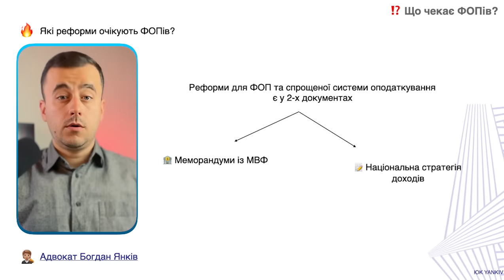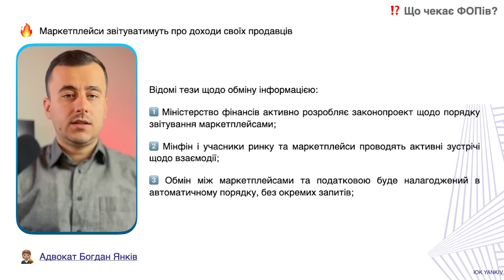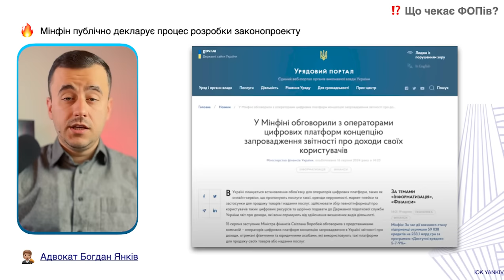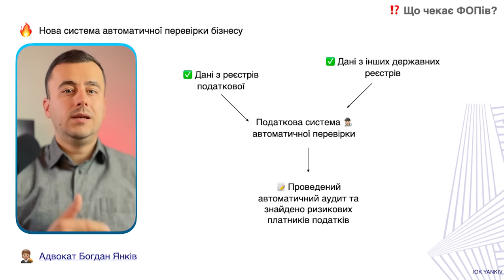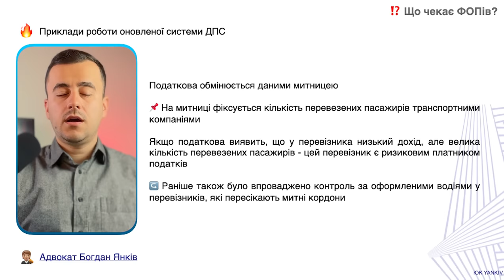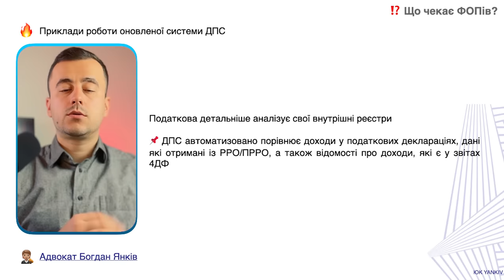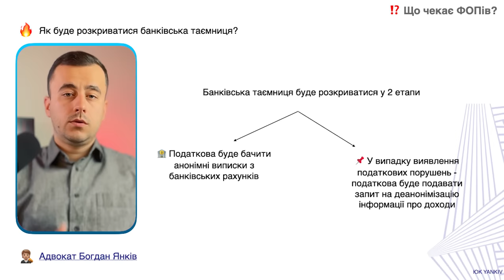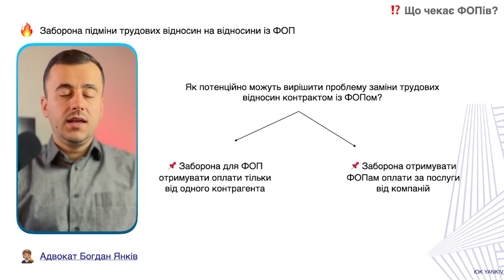Що відбувається з ФОПами зараз? Чого очікувати?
Що відбувається з ФОПами зараз? Чого очікувати ФОПам найближчим часом?

ТАЙМ-КОД ⏯
00:00 - 00:29 Вступ до відео про те що відбувається з ФОП
00:30 - 02:15 План реформ щодо ФОП та спрощеної системи
02:16 - 03:30 Маркетплейси передадуть дані в податкову
03:31 - 04:53 Посилання фінансового моніторингу
04:54 - 07:33 Податкові перевірки по новому
07:34 - 09:17 Відкриття банківської таємниці
09:18 Ключові плани по реформі спрощеної системи